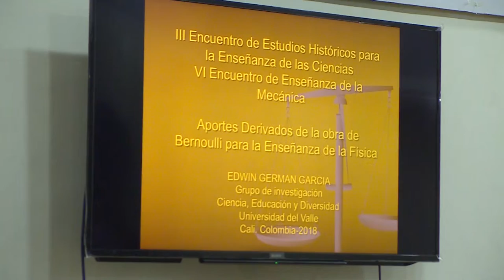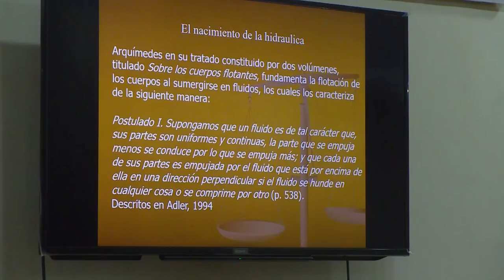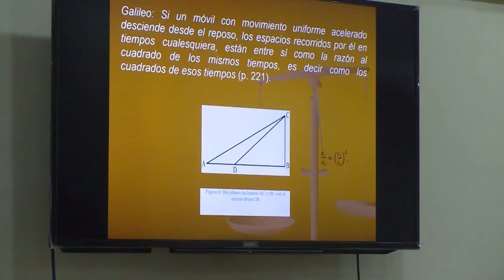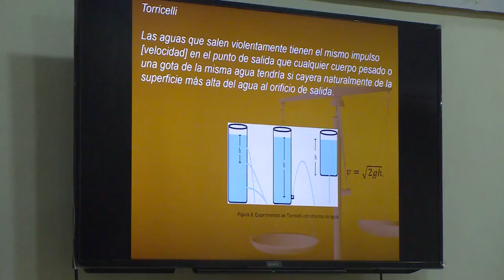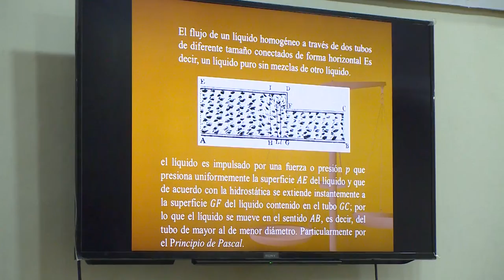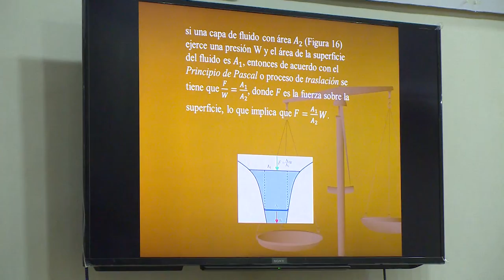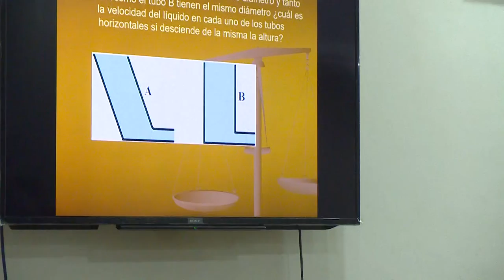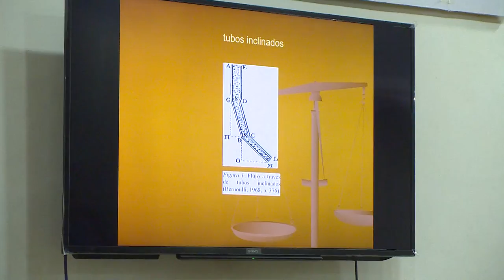Día 4 (mañana). III Encuentro de estudios históricos para la enseñanza de las ciencias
III Encuentro de estudios históricos para la enseñanza de las ciencias